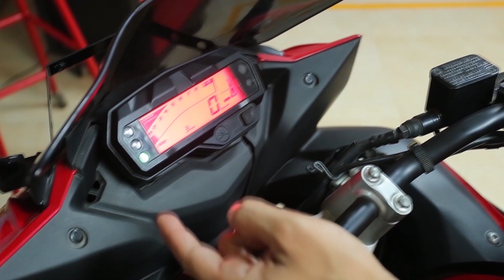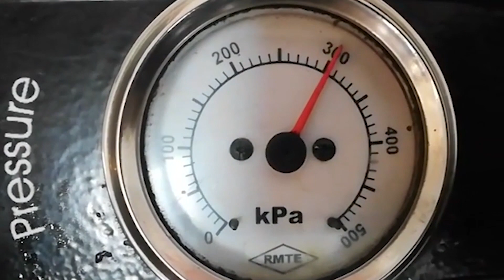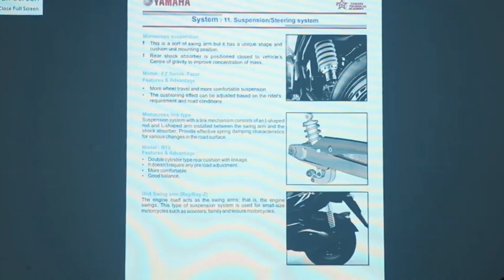YDT & FI Cleaning Tips | Live Demonstration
YDT (Yamaha Diagnostic Tool) একটি নেক্সট জেনারেশন টুলস যেটি ইয়ামাহা শুধুমাত্র তাদের বাইকগুলি মেইন্টেনেন্স এর জন্য ব্যবহার করে থাকে। সর্বাধুনিক FI (Fuel Injection) প্রযুক্তির মটরবাইক এ সি আই মটরস সর্বপ্রথম বাংলাদেশে বাজারজাত শুরু করে। এছাড়াও দেশ জুড়ে এ সি আই মটরস এর রয়েছে ফুয়েল ইঞ্জেক্টর ক্লিন ফ্যাসেলিটি। এ ব্যাপারে বিস্তারিত জানতে নিচের ভিডিওটি দেখুন।